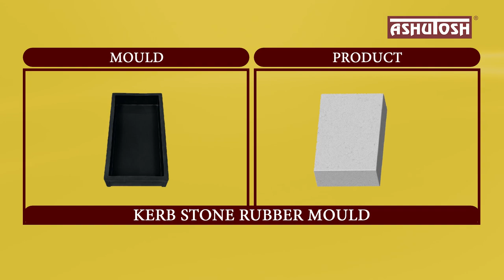Making of Kerb Stone from ASHUTOSH RUBBER Mould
In this video we have tried to follow a standard practise for making of Kerb Stone from ASHUTOSH RUBBER Mould.

Thank you for viewing our video. For further details please check our Cement Concrete Catalog or visit our